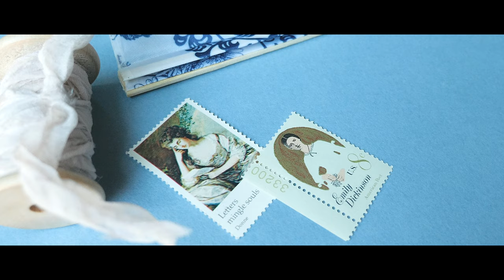Courtney and Brock | The Highlight Film | Yonah Mountain Vineyards Wedding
Watch the highlight film of Courtney and Brock’s beautiful wedding celebration. What I love capturing the most is the emotions and connection between them. This day is filled with all the love between Courtney and Brock. We experienced the beautiful bond between their families and celebrating such a happy moment. What a perfect setting to have a your wedding in this beautiful romantic location among mountains and vineyards.

The prayers shared by Brock’s grandfather was so well meaning. Our favorite moments - the connection in their first dance and how sweet that moment was and the moment of their vow exchanges. The speeches from Courtney’s sister and Brock’s father, speaks from heart about who they are.

Courtney and Brock, thank you. It is all with heart and I can’t thank you enough for everything.

We love what we document and witnessed. We experience these moments with couples and my hope is to share the gift to remember their day beautifully and be able to tell stories from the heart.